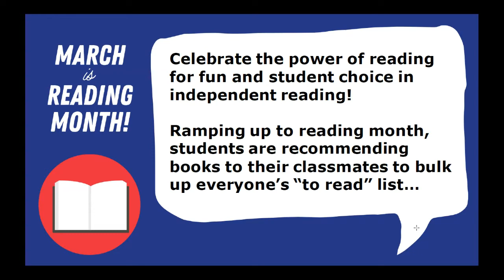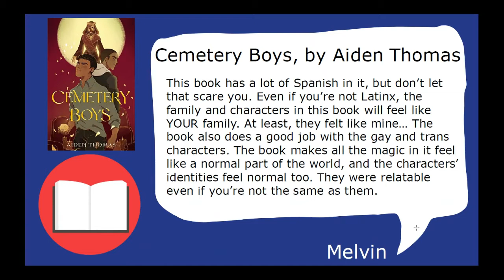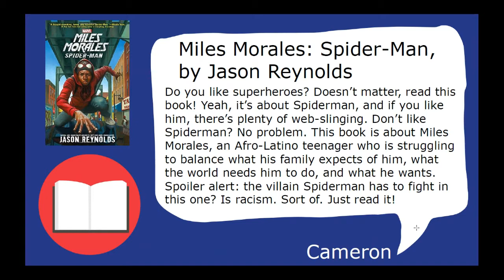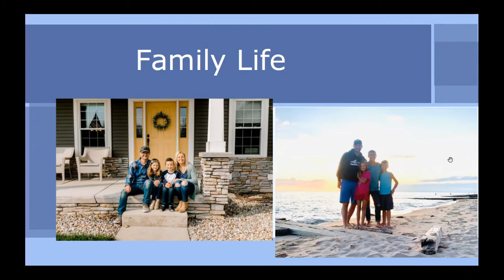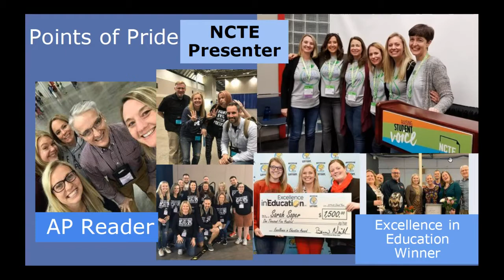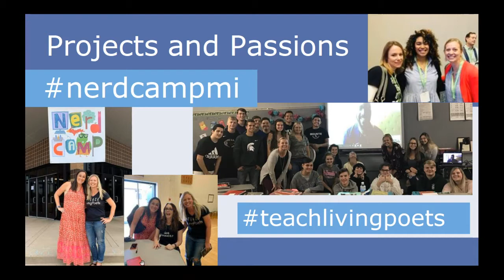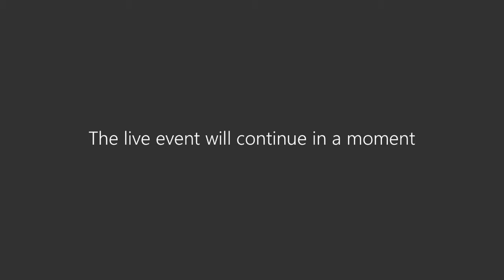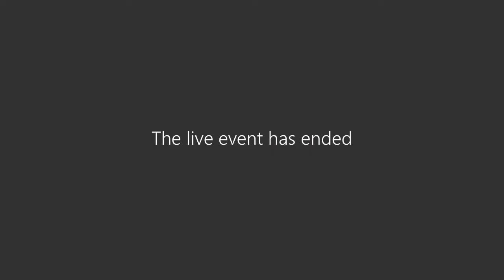Michigan State Board of Education Meeting for March 9, 2021 - Afternoon Session